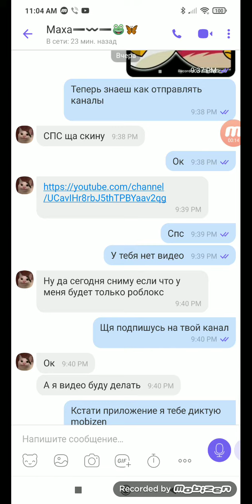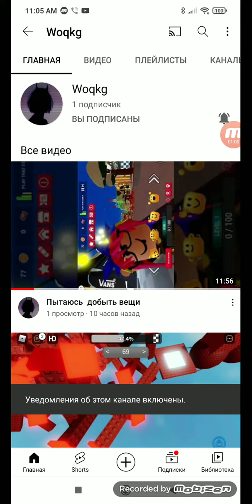Подпишитесь на машу у маши канал. 🥳🥳🥳